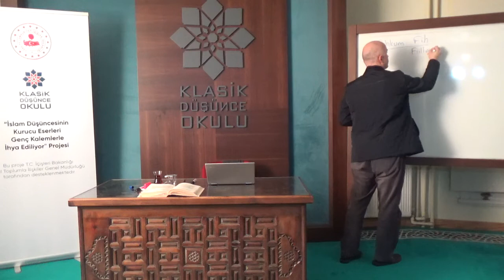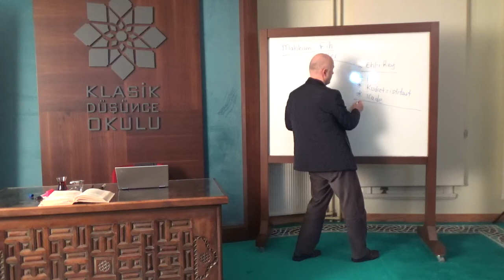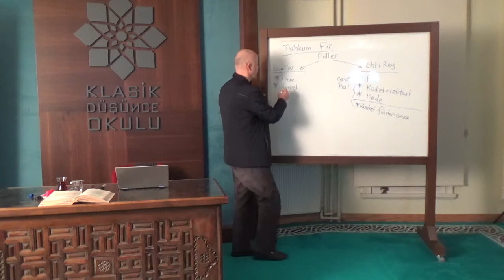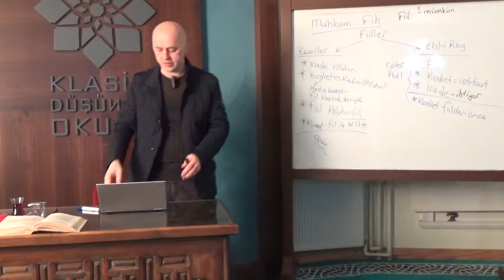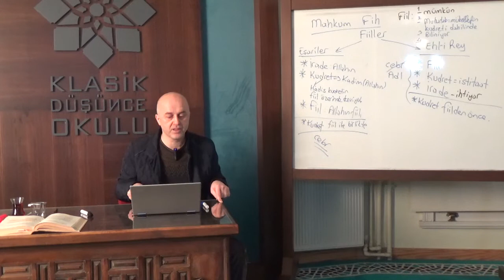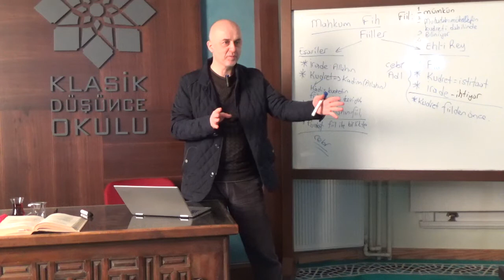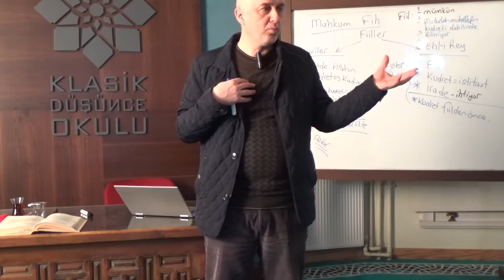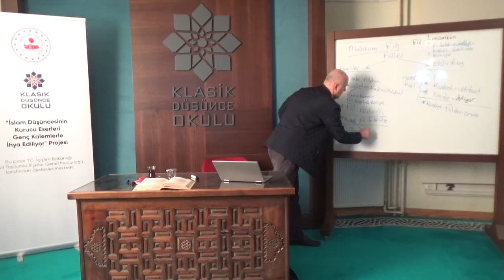Hasan Hacak, Fıkıh Usulü Okumaları, 36. Seminer, Gazzalî, Mustasfâ, VIII